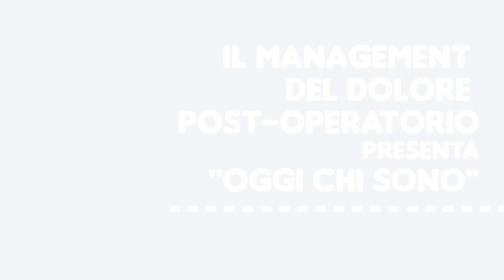Trailer OGGI CHI SONO - Management Del Dolore Post-Operatorio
Traleir di OGGi CHI SONO, prossimamente in uscita...
@McMAO (2014)
Testo = LUCA ROMAGNOLI / Musica = MARCO DI NARDO
Produzione artistica = MANUELE "MAX STIRNER" FUSAROLI per INFECTA SUONI&AFFINI
Arrangiamenti = MANAGEMENT DEL DOLORE POST-OPERATORIO - MANUELE "MAX STIRNER" FUSAROLI
Produzione esecutiva: MANAGEMENT DEL DOLORE POST-OPERATORIO / CLAUDIO ONGARO / RAFFAELLA TENAGLIA
Etichetta = ColorSound Indie -- Alternative Produzioni in coproduzione con MArteLabel
Distribuzione = UNIVERSAL MUSIC ITALIA S.r.l.

Fotografia e grafica = TOMMASO GIALLONARDO

Quarta traccia dell'album "McMAO" del Management Del Dolore Post-Operatorio, uscito l'11 marzo 2014, distribuito da UNIVERSAL Music Italia, per l'etichetta Color Sound Indie - Alternative Produzioni, in coproduzione con MArteLabel..

Catturato, mischiato e inscatolato tra ottobre 2012 e ottobre 2013
presso il Baricentro di Produzioni Musicali NATURAL HEADQUARTER di Ferrara
Masterizzato presso ABBEY ROAD STUDIOS di Londra (UK)

TESTO =
Datemi uno specchio / e vi solleverò il morale / non sono niente male / non sono niente male! / Prestami i tuoi occhi / ho voglia di guardarmi bene / guarda che capolavoro / questo volto vale più dell'oro /Camminavo per la strada / le ragazze con la bava / pure un uomo m'ammiccava / un bell'uomo / E prima di uscire / se mi guardi in tutta fretta / scoprirai che sul mio volto / c'è attaccata un'etichetta / Forse gioco a fare finta / forse questo è un gioco pazzo / tutti sanno che nel giro / ci entri solo se hai un prezzo / E per questo non lo vedi? / Sul cartello c'è lo sconto / questa sera chi mi compra / se la gode fino in fondo / E se mi vuoi davvero / presto io sarò il tuo sogno / chiudi gli occhi gentiluomo / e metti mano al portafoglio / Io non credo nei rapporti / non credo nei sentimenti / A me piacciono i contanti / conto solo sui contanti / E siccome sono solo / quello che ho addosso / oggi chi sono? E cosa indosso? / Oddio! / E nel mezzo dell'arsura / guarda là la mia figura / sul vetro di una vetrina / che fortuna stamattina / Importante come il Nilo / ho notato il mio profilo / Già li vedo i tuoi tremori / qui dinanzi ai miei colori / Sono come un bel pavone / io ti mostro le mie piume / E se mi vuoi davvero / presto io sarò il tuo sogno / chiudi gli occhi gentiluomo / e metti mano al portafoglio / Io non credo nei rapporti / non credo nei sentimenti / A me piacciono i contanti / conto solo sui contanti / E siccome sono solo / quello che ho addosso / oggi chi sono? E cosa indosso? / Oddio! / E siccome tu sei solo / il tuo conto in banca / eccoti il mio cuore in pegno / in cambio di un assegno / E siccome tu sei solo / le tue proprietà / io ti amerò una settimana / se me ne dai la metà